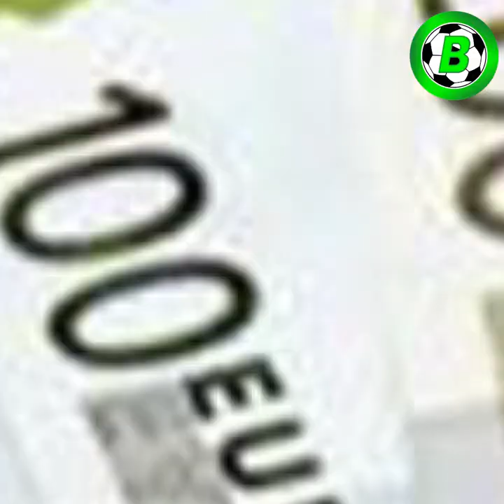ကမ္ဘာ့တန်ကြေးအမြင့်ဆုံး ကစားသမားအဖြစ်ရပ်တည်နေတဲ့ မားကပ်ရက်ဖို့စ်